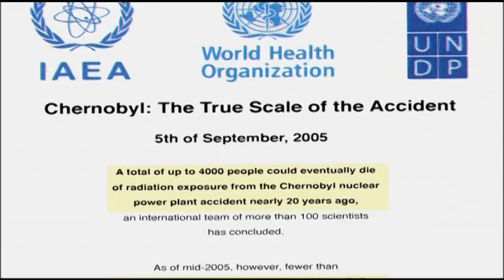Evropa a Černobyl (17.6.2022 ve 20:00 na CS HISTORY)